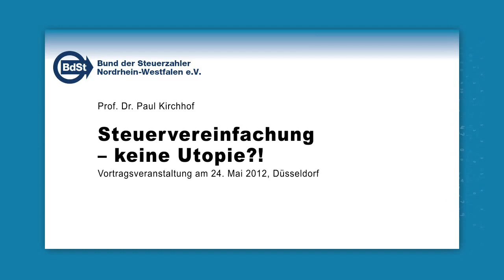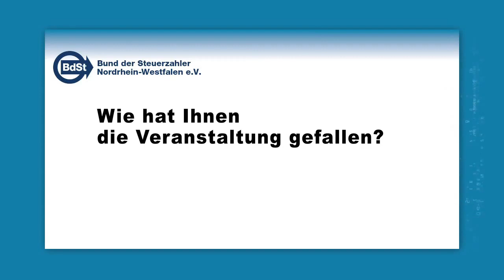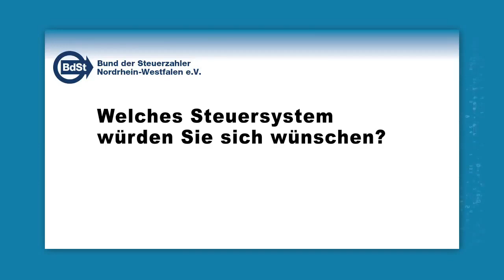Das vereinfachte Steuerkonzept von Prof. Kirchhof - Alternative für Deutschland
Die Alternative für Deutschland fordert eine drastische Vereinfachung des Steuerrechts in Anlehnung an das progressiv wirkende Kirchhof'sche Steuermodell. Der Bürger muss verstehen können, warum er in welcher Höhe besteuert wird.